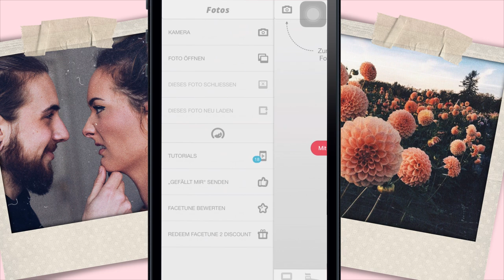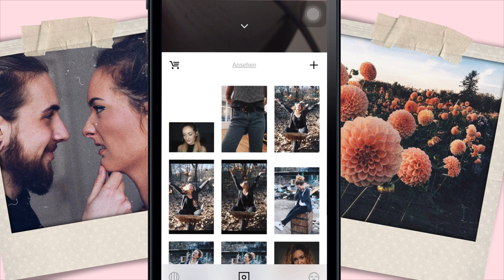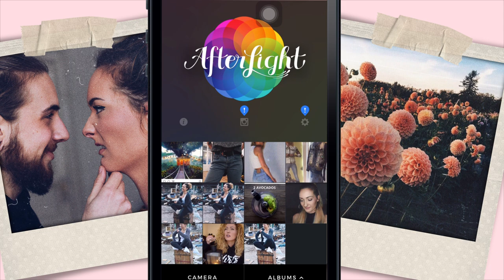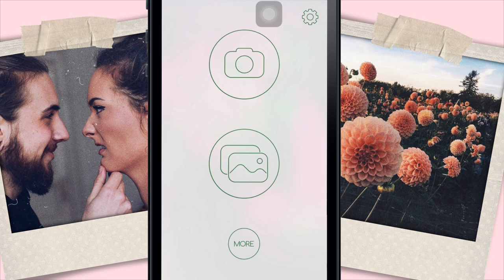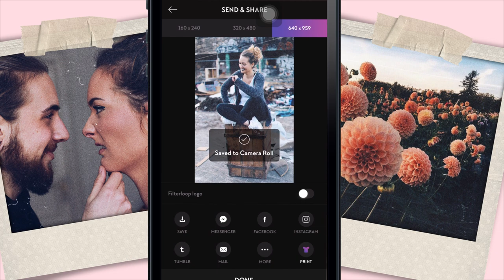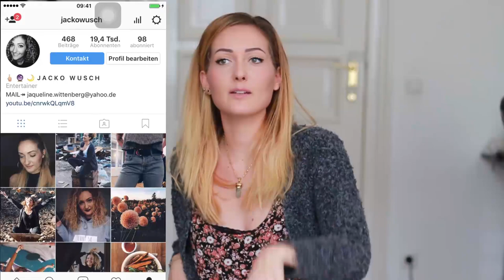So bearbeite ich meine INSTAGRAM FOTOS ♥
Es haben mich jetzt so viele danach gefragt welche Filter und Apps ich für die Retro-, Vintage-, Analogeffekte für meinen Instagramfotos nutze, dass ich alles in diesem Video einmal zusammenfasse! :)

Apps, die ich im Video zeige:
Facetune
Afterlight
Glitch
Filterloop